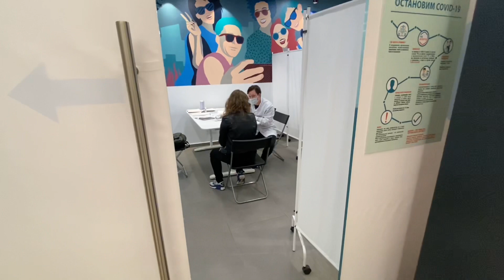Tomei a vacina russa Sputnik V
Neste vídeo conto sobre a minha experiência com a vacina russa Sputnik V

Eu nas outras redes:
Kuzia's Insta: kuziamineiro